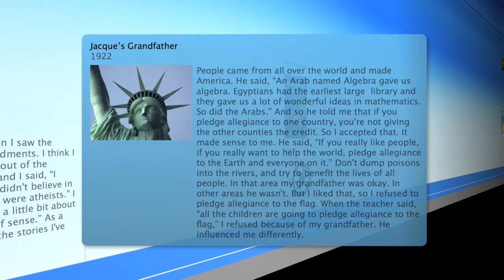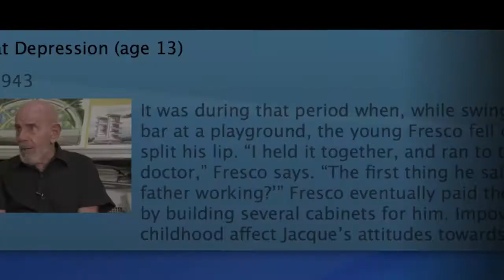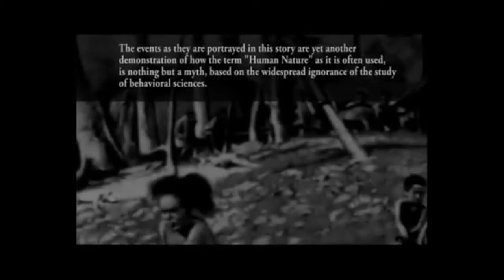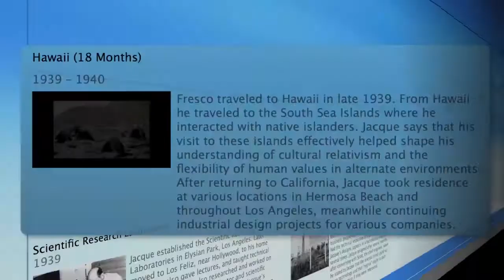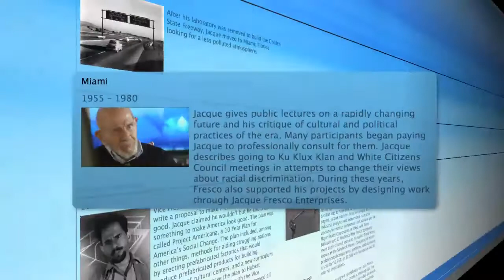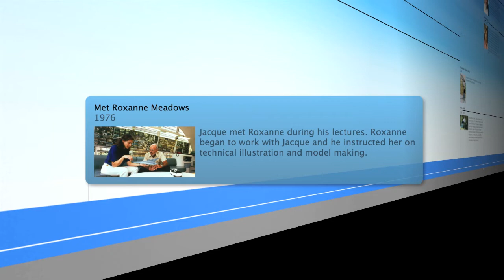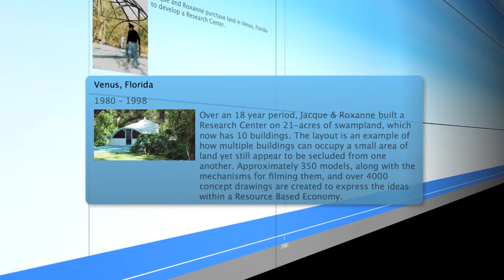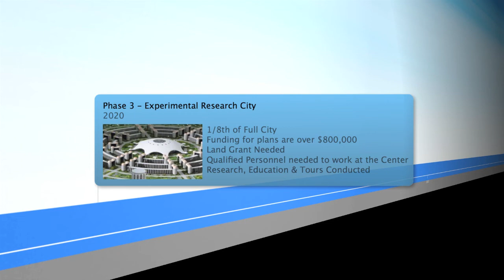JF Timeline RBE Project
This is version 1. We will add audio soon. Be sure to pause the video a lot to have time for reading!